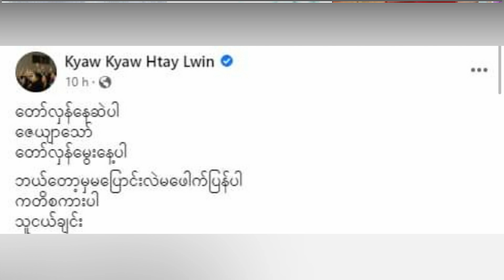သူငယ်ချင်းဇေယျာသော်ရဲ့မွေးနေ့အတွက် R ဇာနည်ရဲ့ ဆုတောင်းစကား (Burma News On Air)